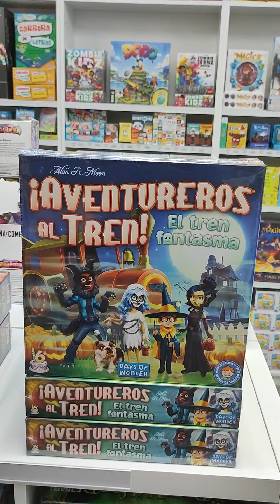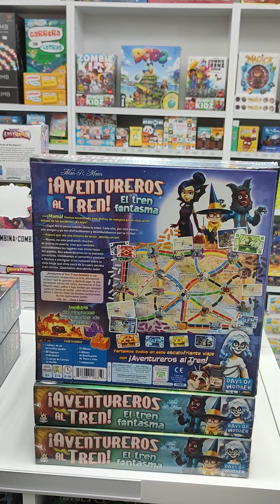Show Onlycards: Sorteíto y ¡Dinos piratas y la travesía por el Ganges!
Participar en el sorteo de Youtube para ganar el juego Bee War: Seguir nuestro canal y pon un comentario diciendo que participas y cuál es el juego que más te ha gustado de los que enseñamos. Si avisas a tus amigos y compartes nos ayudarás y nos motivarás a que sigamos sorteando y haciendo contenido.

Participar en el sorteo de Instagram para ganar el juego So Clover!: Síguenos, da me gusta al post "Show Onlycards: Sorteíto y ¡Dinos piratas y la travesía por el Ganges!" y pon tantos comentarios como quieras mencionando a 3 amigos diferentes en cada uno. Si das a guardar y compartes el vídeo nos ayudarás mucho también y nos motivarás haciendo el show y sorteando.

Puedes participar hasta el domingo 11 de Septiembre a las 23:59

Para reclamar el premio si ganas tendrás que contactar con nosotros y hacer un pedido en nuestra tienda y te incluiremos el juego en él, o venir a recogerlo a nuestra tienda física en Vigo.

Sorteo válido para residentes en Península Ibérica. Un único ganador de una única unidad del juego en la plataforma mencionada para él.

Los ganadores se anunciarán en el siguiente Show Onlycards.

Ganador del juego Nitro del anterior Show Onlycards:

Héctor Lage Fernández